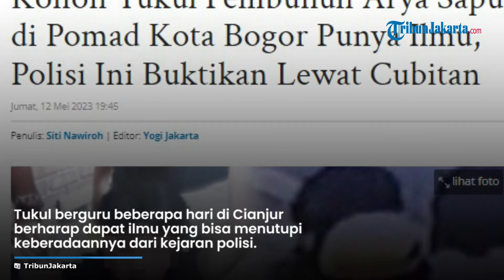Demi Lepas dari Kejaran Polisi, Tukul Sampai Datangi Dukun di Cianjur Minta Ilmu Hitam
TRIBUN-VIDEO.COM - Pembacok Arya Saputra bernama Tukul sampai berguru kepada seorang dukun di Cianjur agar lolos dari kejaran polisi.

Tukul yang baru berusia 17 tahun tersebut nekat mendatangi Cianjur demi berguru kepada dukun.

Tukul berguru beberapa hari di Cianjur berharap dapat ilmu yang bisa menutupi keberadaannya dari kejaran polisi.

Namun usaha Tukul sia-sia, hanya dengan sebuah cubitan seorang polisi bisa membuktikan pelaku tak punya ilmu apapun.

Setelah dua bulan menjadi buronan polisi, Tukul akhirnya ditangkap di sebuah warung makan di Yogyakarta, Kamis (11/5/2023).

Tukul wara-wiri selama dua bulan demi kabur dari kejaran polisi.

Tempatnya berpindah-pindah dari Cianjur, Jakarta, Bogor, lalu pindah ke Yogyakarta.

Tukul sempat datang ke Cianjur mencari perlindungan kepada dukun agar kasus ini ditutup.

"Itu di Cianjur. Dia minta ke dukun lah atau gurunya gitu supaya ditutup kasus ini," Anggota Ops Jatantras Polresta Bogor Kota, Briptu Heru Setiaji dikutip dari TribunBogor, Jumat (12/5/2023).

Tukul saat itu, sempat berada di Cianjur dalam beberapa hari.

Artikel ini telah tayang di TribunJakarta.com dengan judul Konon Tukul Pembunuh Arya Saputra di Pomad Kota Bogor Punya Ilmu, Polisi Ini Buktikan Lewat Cubitan,